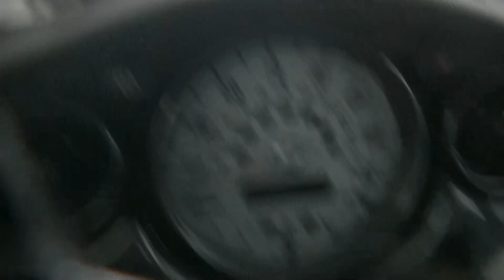i finally understand DWB stepping outta this mini cooper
my fave thing in the world was just ruined!
that white chevrolet just shattered my hopes
it was my fault tho cos i turned my car off
my dream of pulling forward out of a parking spot...
i always screw myself over talkin bout anything haha
women do their nails, they don't chew them up
take care of yourself, ie don't kill yourself
the most presentable thing i can do: brush my harr
just listen to that sound, yawl
i need to cut these split ends but alas
i've never understood all the pampering crap
girly women would often buy me shit that i didn't even want
w/in an hour i chewed up my acrylic nails
trying a lot harder w/ this car
i feel black tho, i always have
you can be trans any mfing thing
a lotta these "christians" are actually trans jews